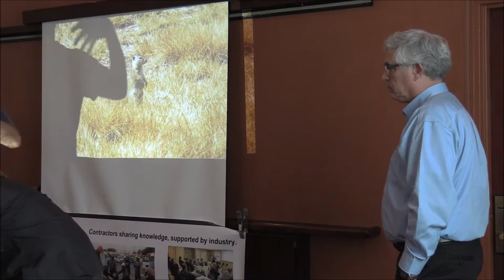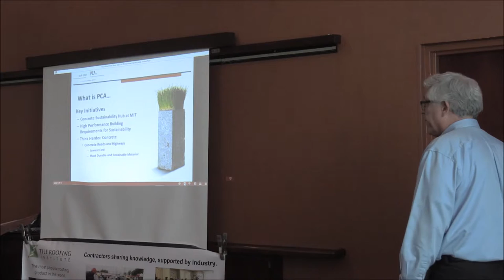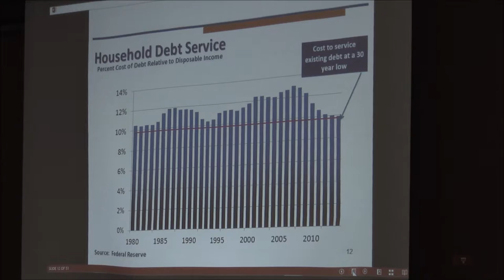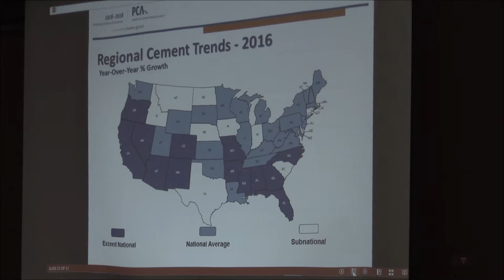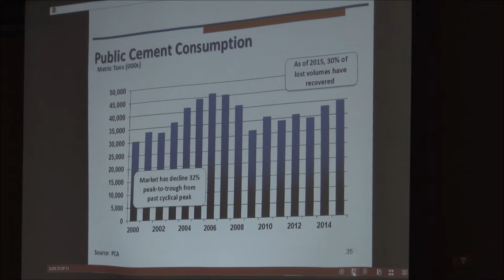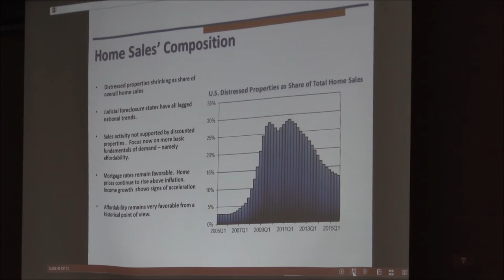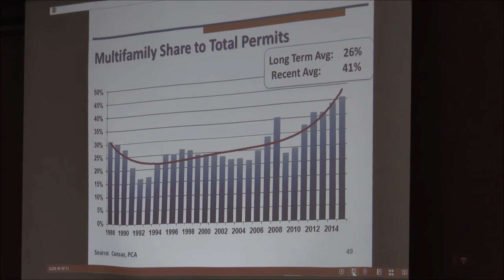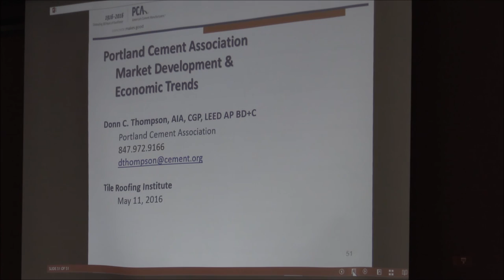Tile Roofing Institute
May 11th, 2016- Donn Thompson,
Senior Market Development Director
Portland Cement Association.                                                              The Tile Roofing Institute is your resource for tile.

Learn why tile roofs are better for your home, better for the environment and better for your business.